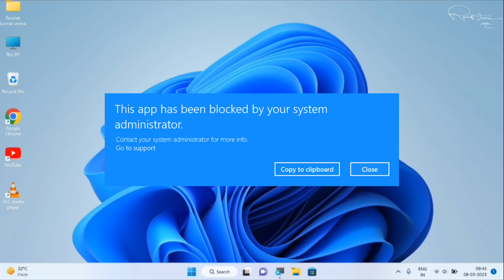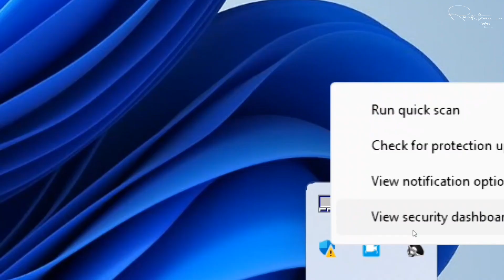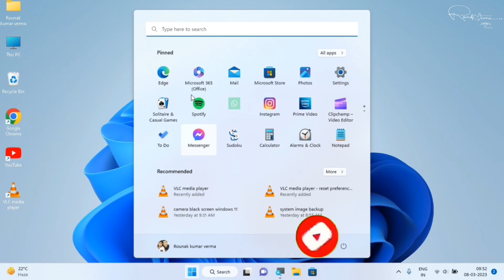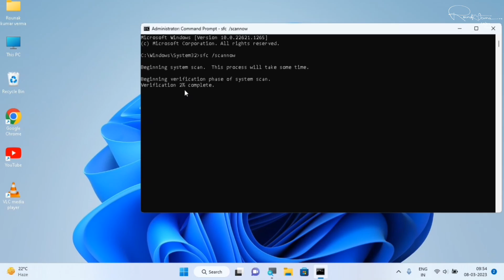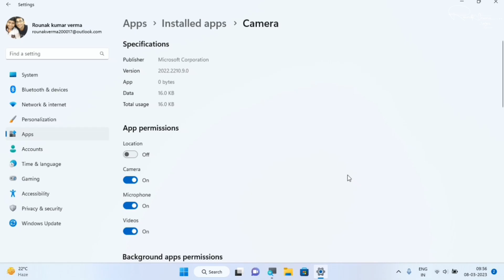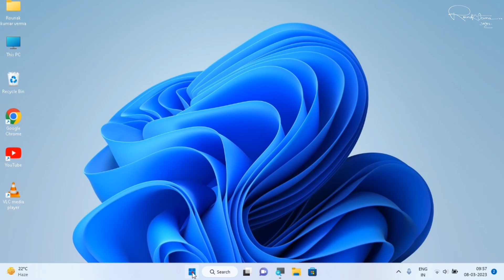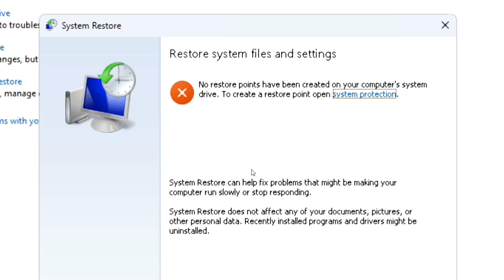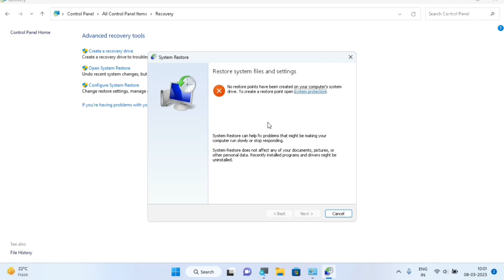How To Fix This App Has Been Blocked By Your System Administrator Windows 11/10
Agar aap Windows 10 ya Windows 11 pe "This App Has Been Blocked By Your System Administrator" ka error dekh rahe ho, toh is video mein main aapko batane wala hoon ki is problem ko kaise fix karein. Main step-by-step aapko solution dunga taaki aap easily apne apps ko dobara se run kar sakein.

This app has been blocked by your system administrator fix
Windows 10 blocked app fix
How to unblock apps in Windows 11
Windows 10 error "This app has been blocked"
Fix system administrator app block Windows
Windows 11 unblocked apps
App blocked by administrator solution
How to disable app blocking in Windows 10
System administrator blocked app error fix
Windows 10 app permission issue
App blocked Windows 11 fix
How to run blocked apps Windows 10
How to unblock Windows 10 apps
Windows 11 app blocked fix solution
Fix Windows 11 system administrator blocked apps
Group policy to unblock apps Windows
App permissions error Windows 10 fix
This app was blocked by your administrator Windows 11 fix
How to fix blocked apps on Windows 10
Windows 10 app permission problems fix
How to bypass blocked app Windows 10
How to change security settings to unblock apps
Blocked app Windows 11 permission error
Fix blocked app administrator Windows 11
Windows 10 app access denied fix
Blocked app due to administrator permission
Fix Windows 11 app blocked by system administrator
Administrator blocked app in Windows 10
Windows 10 run blocked app as administrator
How to allow blocked apps Windows 11
How to unblock Windows 11 apps administrator
How to fix app blocked by security settings
App not opening blocked by administrator Windows 10
Windows 11 system error blocked app fix
Change Windows 10 security settings for apps
How to fix blocked Windows 11 apps
How to unblock software Windows 11
Windows 10 group policy blocked app fix
Windows 10 administrator blocked software fix
Unblock apps on Windows 10 system
How to disable security software blocking apps
Windows 10 admin blocked apps fix
How to change app blocking settings in Windows 11
This app is blocked error Windows 11 fix
Windows 10 blocked app fix registry
Windows 10 block app solution
Unblock apps using group policy Windows 11
Fix blocked app Windows 10 local security settings
Administrator settings blocking apps Windows 11
How to unblock program blocked by admin
Windows 10 change app blocking policy
Unblock apps in Windows 10 registry
How to unblock a blocked program on Windows 10
How to open blocked app Windows 10 admin
Fix blocked app error Windows 10 security
This app is blocked by group policy
Windows 11 app blocked by system administrator
How to stop system admin blocking apps
Windows 10 permission denied blocked app fix
System administrator blocking apps Windows 11 solution
How to fix admin blocked apps Windows 11
Windows 11 app block error fix tutorial
App blocked by Windows 11 security fix
Windows 11 apps permission fix
Fix app blocked Windows 10 permissions issue
Blocked app error Windows 10 how to fix
How to enable apps blocked by administrator
Windows 11 blocked apps solution
Windows 10 app access fix by system admin
How to allow apps blocked by system administrator Windows 10
Blocked apps administrator fix Windows 11
How to change admin permissions for apps Windows
Windows 11 app blocked error permission solution
How to unblock apps using gpedit.msc Windows 10
System administrator blocks app how to fix
Apps not working Windows 10 blocked by administrator
Fix app blocked by system administrator group policy
Windows 11 fix administrator blocked apps
Fix administrator blocked app Windows 10 settings
Windows 10 blocked software by administrator fix
Unblock programs in Windows 11 admin settings
Windows 10 app blocked fix admin privileges
Blocked app Windows 10 how to unblock
This app has been blocked Windows 10 fix method
Administrator permissions blocked app Windows 11
Fix Windows 11 app administrator settings block
Windows 11 apps not opening fix
How to unblock apps in Windows 10 admin settings
How to fix blocked app by group policy Windows 10